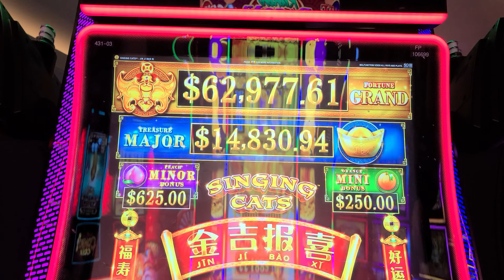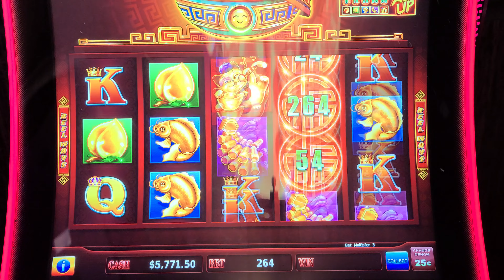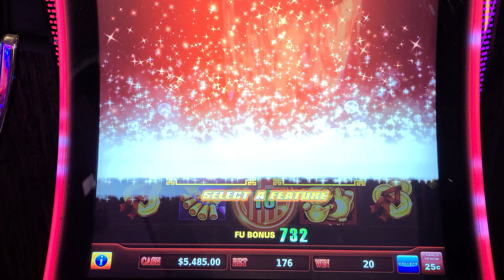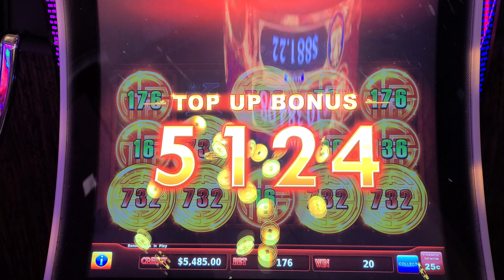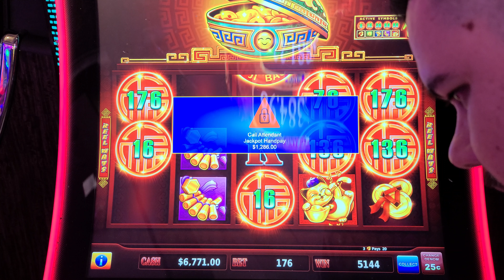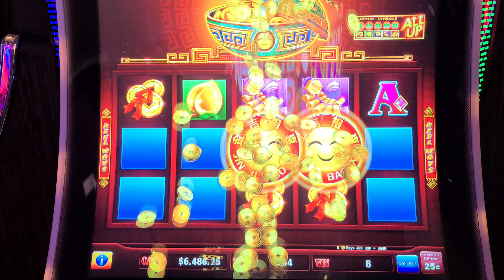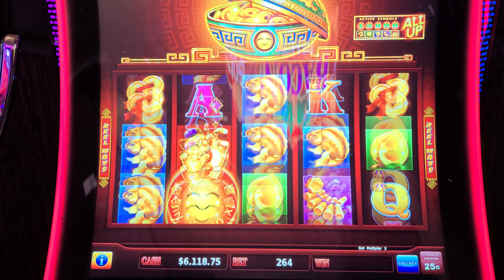2 JACKPOTS Back To Back On This Slot Machine In Vegas!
2 JACKPOTS  Back To Back On This Slot Machines In Vegas!

Lady Luck HQ is at The Cosmopolitan Hotel & Casino in Las Vegas.

Today we are playing on Singing Cats High Limit Slot Machine. We have a roller coaster of a time today at the Cosmo and even land 2 back to back jackpot handpays that include a bonus game. This was recorded live and just being released today. live slot play with lady luck. This is recorded Vegas Vlog style so it feel like you are playing the game along with us. The cosmo is located on the Las Vegas Strip and a ton of vloggers like to play at this casino.

👀 Want to see more live slot play from lady luck slots on her slot channel --- YOU MUST WATCH THIS NEXT! I BROKE MY ALL-TIME JACKPOT RECORD on Drop & Lock!!!